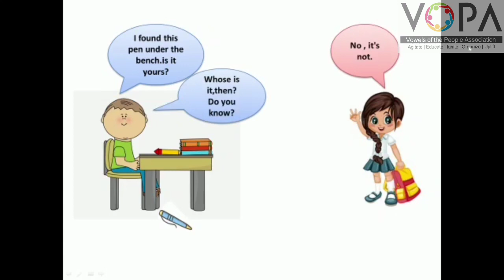3rd | English | Let’s speak | V-School